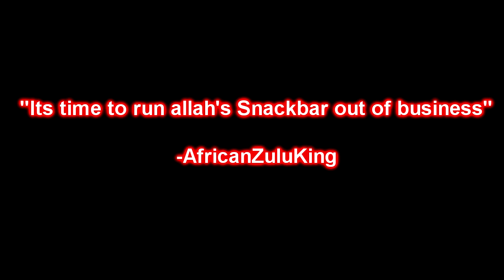African Union Soldiers Kicking Islamic Terrorists Ass!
Its time to clean the trash out of east africa.